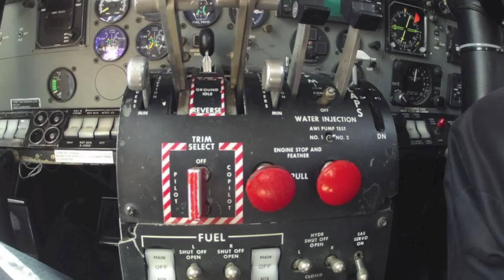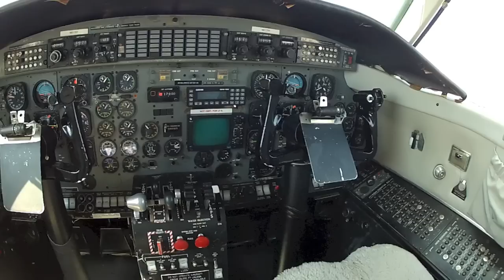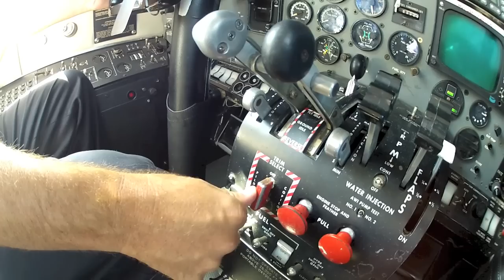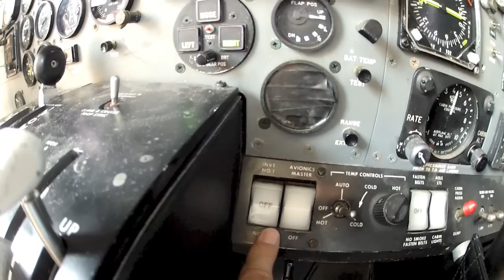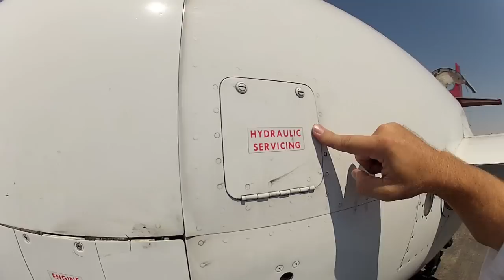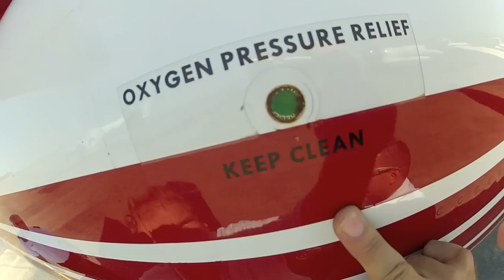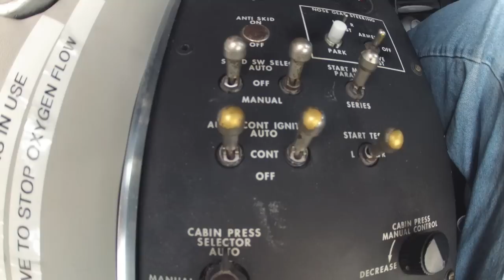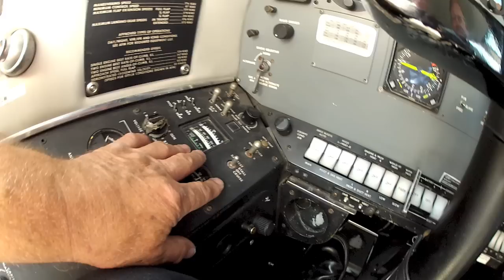Metroliner Preflight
This is for the First Officers that come into Sierra West Airlines to review.  This will give you a good idea of what is expected of you when you become a First Officer for Sierra West Airlines.